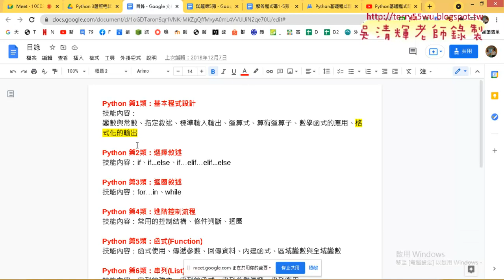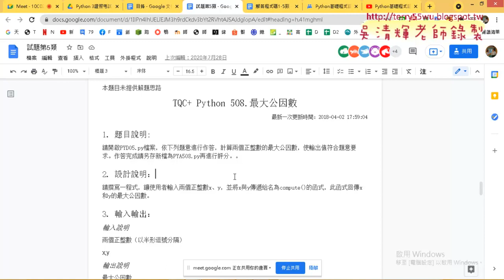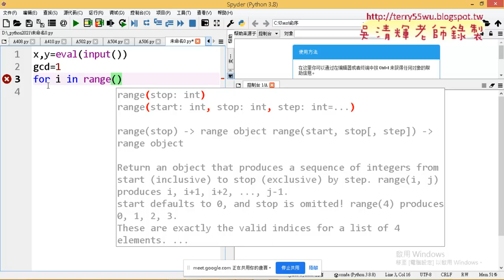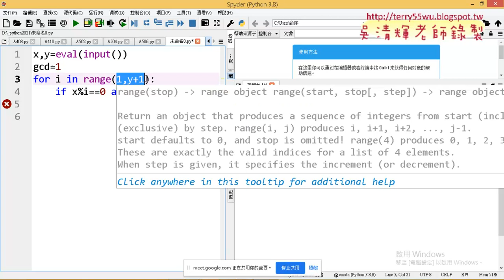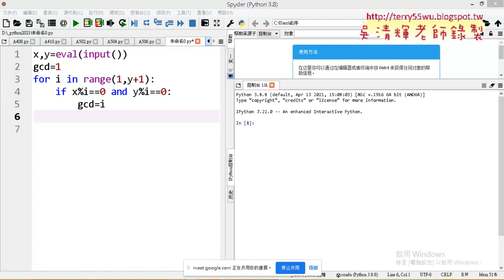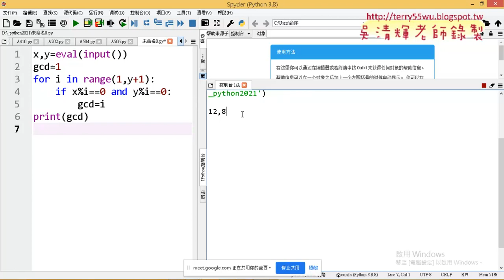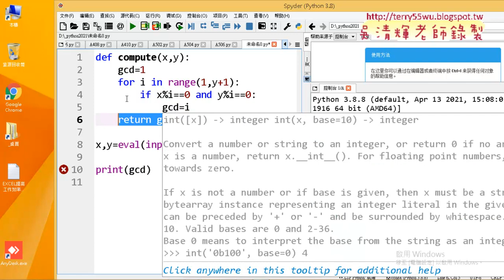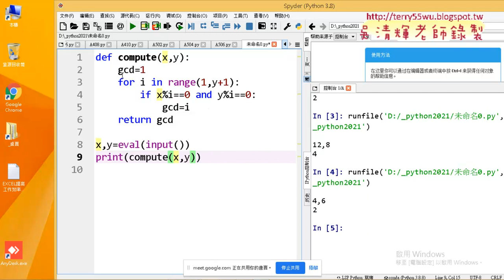02 證照508最大公因數解答